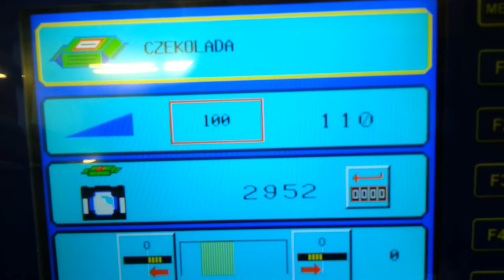Šokolādes pakošana Flowpack Profipak SL